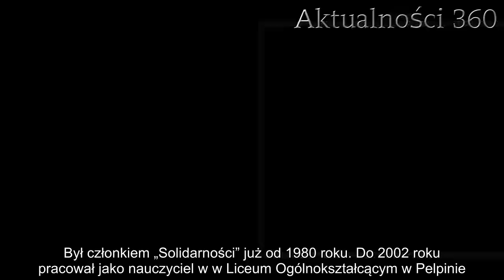Nie żyje długoletni polityk PiS. Marszałek Sejmu przekazał smutne wieści | Aktualności 360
Marszałek Sejmu przekazał dziś za pośrednictwem Twittera smutną informację o śmierci długoletniego polityka PiS. Marek Kuchciński podał, że zmarł Andrzej Liss, opozycjonista czasu PRL, jeden z założycieli Porozumienia Centrum i dawny poseł Prawa i Sprawiedliwości. Działacz miał 68 lat.

Marek Kuchciński smutną dla swojej partii i sejmowej rodziny wiadomość przekazał o 14:05. Marszałek ograniczył się do krótkiego opisu działalności Lissa. Niestety, pod postem doszło także do niesmacznej dyskusji na temat przynależności partyjnej zmarłego.

– Zmarł Andrzej Liss, nauczyciel, samorządowiec oraz poseł na Sejm IV i V kadencji. Niech odpoczywa w pokoju – czytamy.
Do śmierci byłego posła doszło wczoraj, informacja o niej pojawiła się jednak dopiero dziś. Bezpośrednia przyczyna zgonu pozostaje nieznana, jednak podejrzewa się zgon z przyczyn naturalnych. Policja nie prowadzi śledztwa w tej sprawie. Redakcja Pikio.pl składa kondolencje rodzinie zmarłego.

Marek Kuchciński przekazał smutne informacje
Zmarły w nocy Liss przez lata aktywnie działał w polityce. Był członkiem „Solidarności” już od 1980 roku. Do 2002 roku pracował jako nauczyciel w w Liceum Ogólnokształcącym w Pelpinie. Przez jedna kadencję był również tamtejszym radnym.

W latach 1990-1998 należał do Porozumienia Centrum. W 2001 roku natomiast wstąpił do Prawa i Sprawiedliwości. W 2002 roku po raz pierwszy zasiadł w Sejmie RP po tym, jak zastąpił Lecha Kaczyńskiego, który został wówczas Prezydentem m.st. Warszawy.
Andrzej Liss zasiadał w parlamencie do 2007 roku i w tym samym roku bez powodzenia ubiegał się o reelekcje. Nie udało mu się również ponownie zasiąść w Sejmie po wyborach w 2011 roku. Później odstąpił od polityki.

Msza pogrzebowa Lissa odbędzie się 26 stycznia w kościele pod wezwaniem Bożego Ciała w Pelpinie. Kondukt żałobny z trumną ruszy ze kaplicy przy ul. Szpitalnej około godziny 10:00. Po tym jego ciało spocznie na cmentarzu parafialnym.

Kolejna śmierć w obozie PiS
Odejście Andrzeja Lissa jest kolejnym ciosem dla starszych polityków Prawa i Sprawiedliwości, którzy całkiem niedawno pożegnali Jolantę Szczypińską. Posłanka swoją działalność  również rozpoczęła w „Solidarności” i w 1990 roku wstąpiła do Porozumienia Centrum, z którego odeszła trzy lata później.

W 2001 roku wstąpiła do Prawa i Sprawiedliwości, zostając szefową partyjnego regionu słupskiego. Blisko współpracowała także z tragicznie zmarłym Prezydentem RP Lechem Kaczyńskim.

Szczypińska była bliską przyjaciółką Jarosława Kaczyńskiego. W Sejmie zasiadała nieprzerwanie od 2001 roku. Przez ostatnie dziesięć lat walczyła z nowotworem. Zmarła w wieku 61-lat w wyniku komplikacji po zabiegu urologicznym.